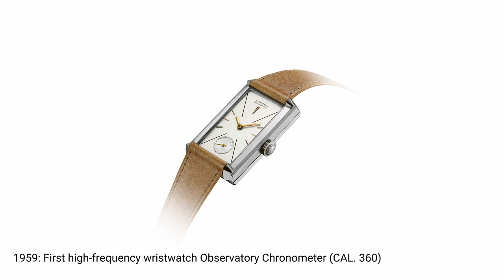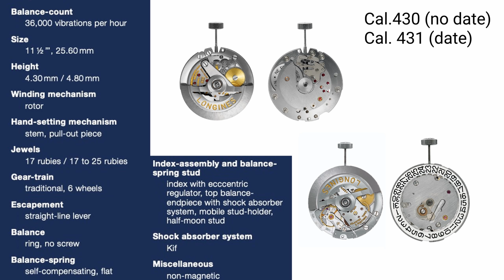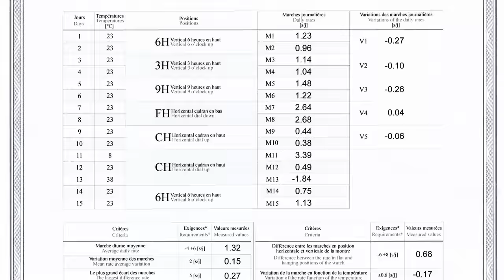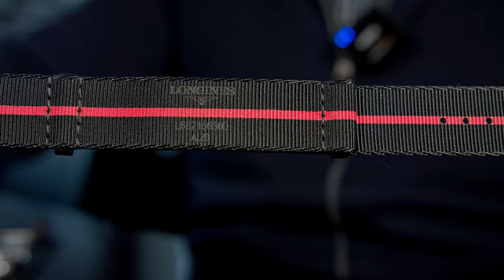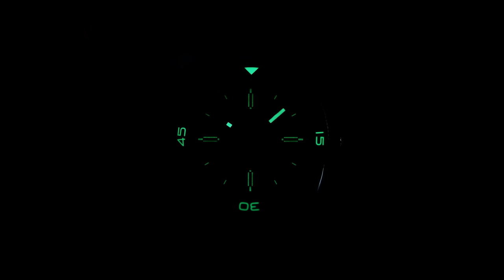LONGINES Ultra-Chron. High-Frequency 5 Hz = 36.000 A/h. “Ultra Chronometer Officially Certified”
In 1968, Longines launched the Ultra-Chron Diver, the first dive watch to be equipped with a high-frequency movement. At the time, Longines had already established itself as a pioneer in high-frequency technology. In fact, the winged hourglass brand created its first high-frequency timekeeping device to measure precisely 1/10th of a second as early as in 1914. In 1959, Longines developed the first high-beat movement for a wristwatch, an observatory chronometer that set new records in terms of accuracy.

The new Longines Ultra-Chron is inspired by the aesthetic codes as well as the professional dive features of the 1968 model. It features a unidirectional rotating bezel as well as a screwed-in caseback and crown. It also offers great legibility and is water resistant to 30 bar (= 300 meters).

The Longines Ultra-Chron’s 43 mm cushion-shaped steel case is fitted with a diving bezel that boasts a sapphire insert with luminescent accents. The black grained dial features a white minute track with alternating Super-LumiNova®-coated batons and rhodium plated appliques.

The original Ultra-Chron logo is applied on the dial and embossed on the caseback. The new Longines Ultra-Chron has a distinctive red minute hand which, like the hour hand, is coated with Super-LumiNova® for optimal legibility.

The new Longines Ultra-Chron is powered by the “in house” calibre L836.6, a high-frequency movement. A watch is referred to as "high-frequency" when it is fitted with a movement whose balance-spring oscillates at 36,000 A/h (= 5 Hz or 1/10 of a second).

These movements, which Longines pioneered in 1914 (to time 1/10th of a second) and 1916 (to time 1/100th of a second), improved precise timekeeping. From 1959 onwards, Longines made use of the high-beat-movements to increase the accuracy of its watches. Thanks to a reduction of the disruptive effects of shocks or of changes in the position of the movement, the high-beat movement proved to be more stable.

The accuracy of the Longines Ultra-Chron is confirmed by its certification as an “ultra chronometer” by TIMELAB, an independent testing laboratory in Geneva.

The “ultra chronometer” certification by TIMELAB goes beyond the usual “chronometer” certification. The “ultra-chronometer” qualification process tests the watch-head and subjects the finished product to a 15-day testing period during which the watch is submitted to a series of tests at three temperatures, 8°C, 23° C and 38°C, confirming that it meets the strict precision criteria (ISO 3159:2009 standard).

The Longines Ultra-Chron is available with a choice of a leather strap or a steel bracelet and it is delivered in a special presentation box containing a black NATO strap crafted from recycled material.

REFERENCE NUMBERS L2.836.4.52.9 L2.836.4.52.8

“Ultra-Chronometer” watches officially certified by TIMELAB Geneva

CALIBRE
High-frequency mechanical self-winding movement

Calibre L836.6 11½ lines, 25 jewels, 36’000 vibrations per hour (= 5 Hz) with silicon balance-spring, Power reserve: around 52 hours

FUNCTIONS
Hours, minutes, seconds

CASE
Diameter 43.00 mm, 13.60 mm thickness “Cushion” shape, stainless steel
Unidirectional rotating bezel with sapphire insert, Super-LumiNova® Screwed crown and screw-down case back
Special engraving on the case back with the “Ultra-Chron” logo and “ULTRA-CHRONOMETER officially certified” mention

DIAL
Black grained 4 applied silver indexes with Super-LumiNova® underneath Original applied “Ultra-Chron” logo

HANDS
Rhodium-plated (hours, seconds), red (minutes) Super-LumiNova® (hours, minutes)

WATER-RESISTANCE
To 30 bar (300 meters)

GLASS
Sapphire glass box with several layers of anti-reflective coating on both sides

BRACELETS/STRAPS
Stainless steel bracelet with double safety folding clasp and push-piece opening mechanism and an additional black NATO strap made of recycled material.

Sold in a special wooden watch box with a tool to change straps. Brown leather strap with buckle and an additional black NATO strap made of recycled material. Sold in a special wooden watch box wit